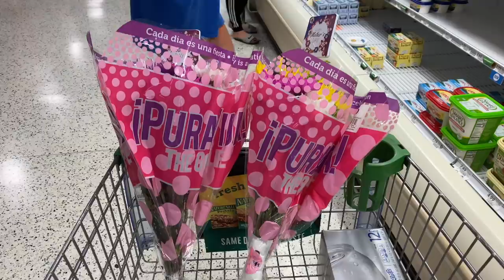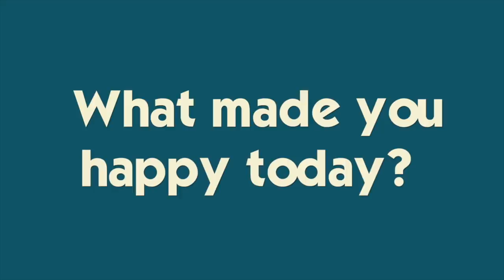MADE WITH LOVE | KATIE SURPRISES MOM ON HER BIG DAY AND SOMETHING GOES TERRIBLY WRONG!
Katie makes mom's favorite cupcakes *from SCRATCH* doe Mother's Day! Of course, something goes TERRIBLY wrong- was she able to save it? Join Our FAMMELLY Adventure!